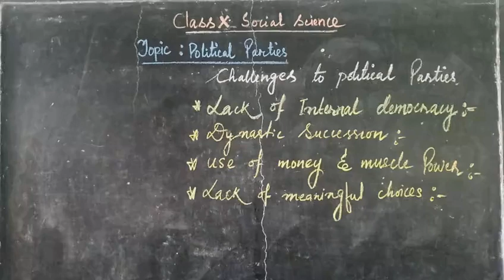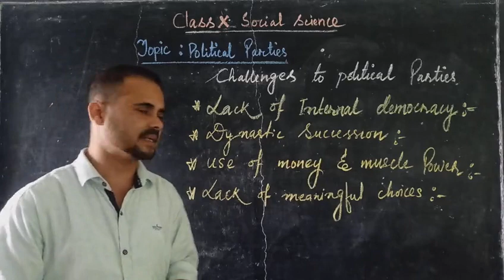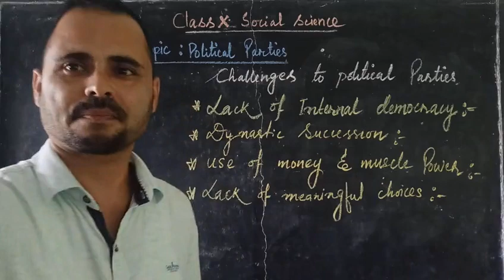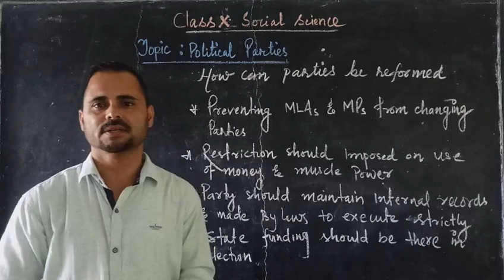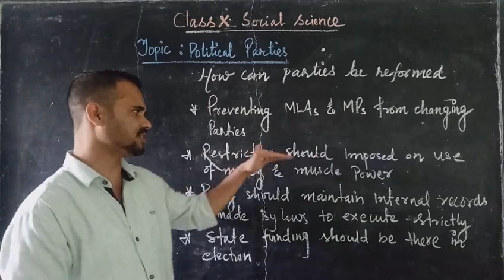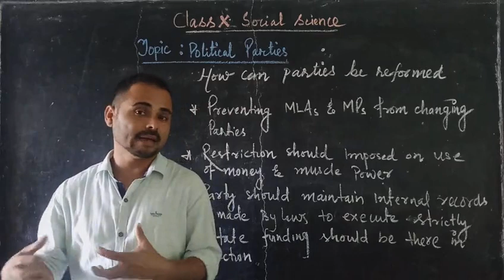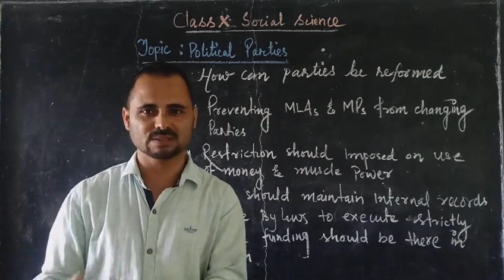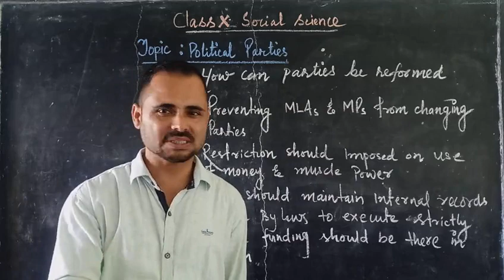learning political science class x conclusion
political parties